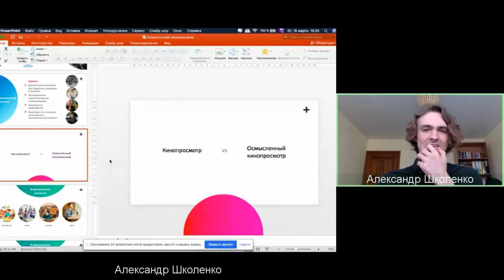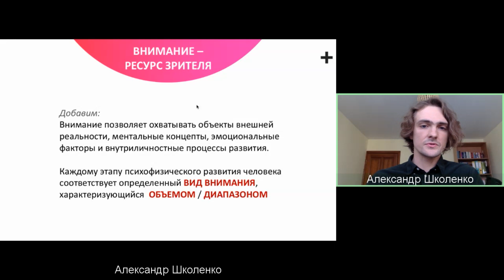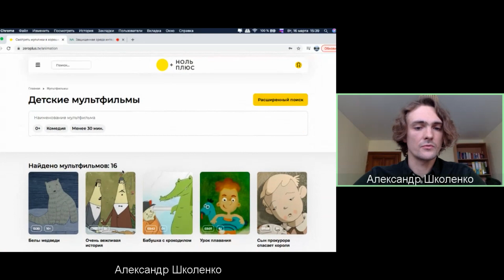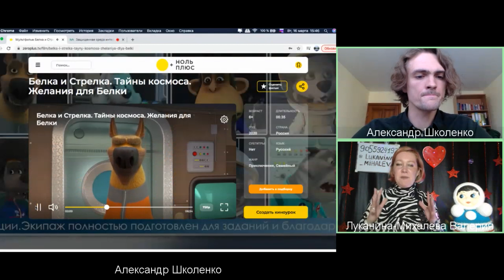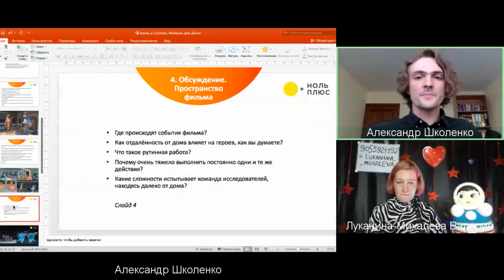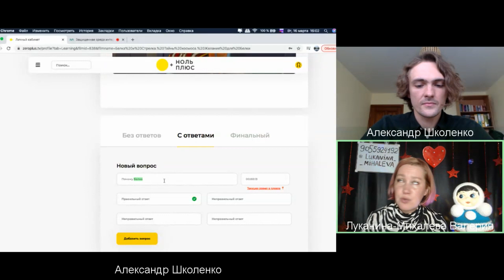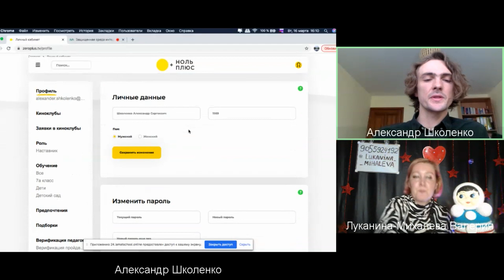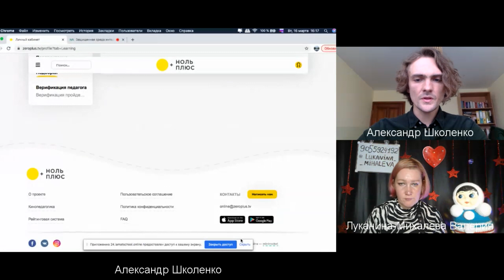16.03 Часть № 2 "Анимационная педагогика 2.0"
СПИКЕР ДНЯ Александр Школенко
креативный продюсер образовательного онлайн-кинотеатра "Ноль Плюс".